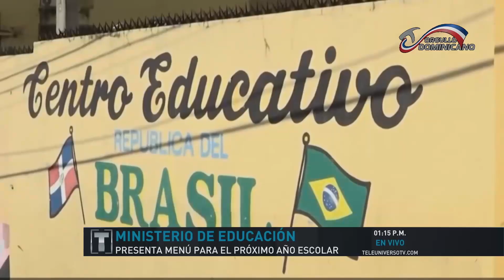Ministerio de Educación presenta menú para el próximo año escolar